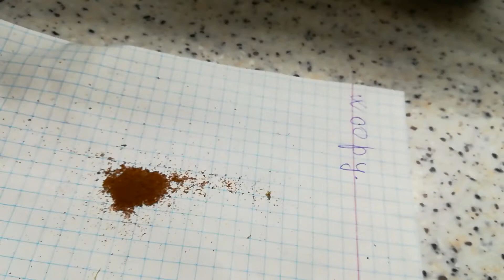Begonia a legat semințe.